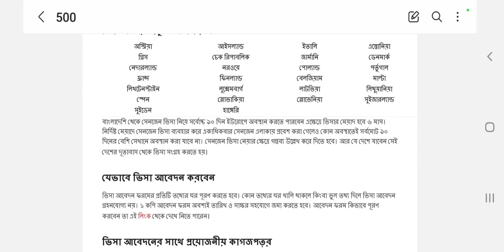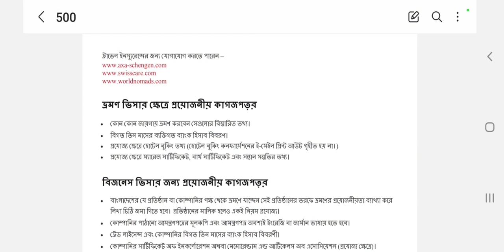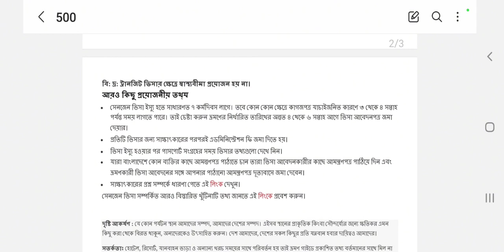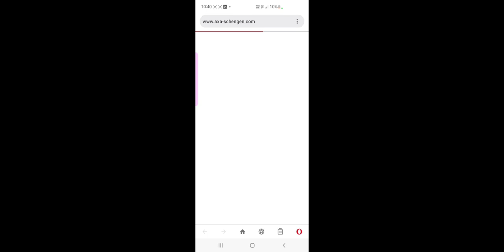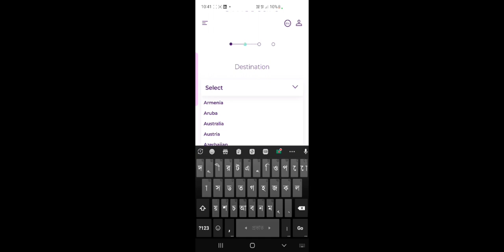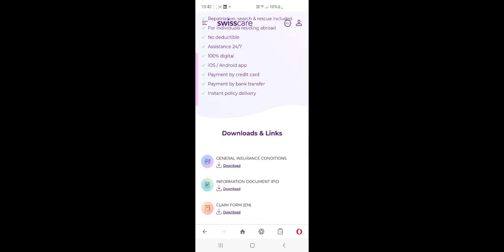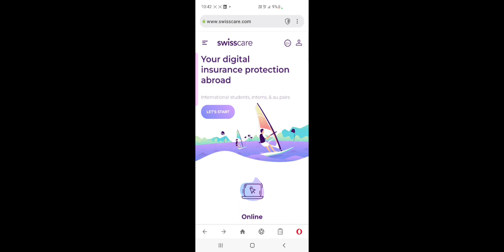সেনজেন ভিসা পাওয়ার সহজ উপায় || Schengen Visa || Schengen Visa Processing Bangladesh